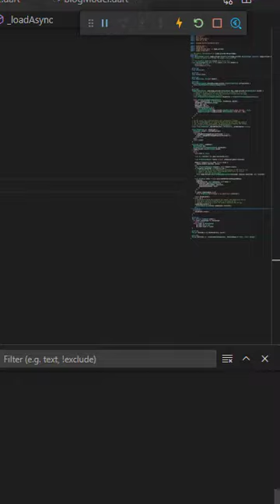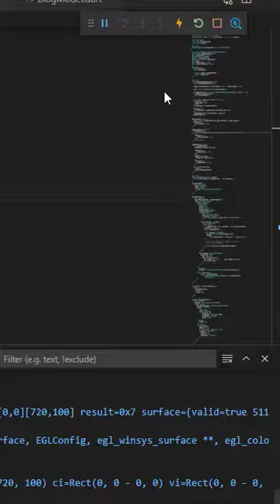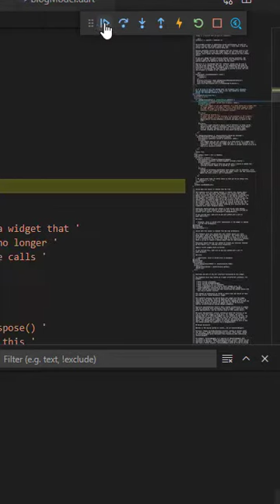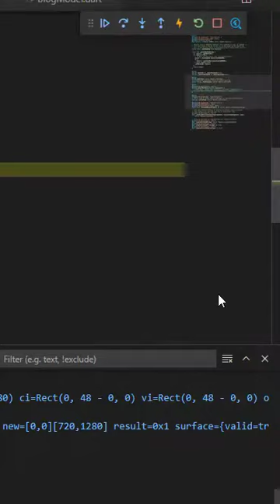Flutter Blogspot App